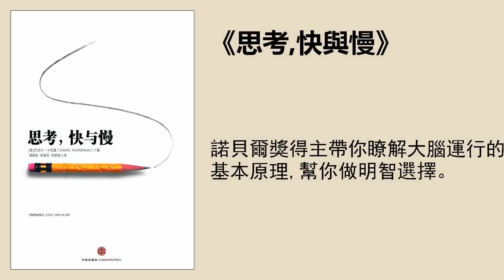成長 |《思考，快與慢》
諾貝爾獎得主帶你瞭解大腦運行的基本原理，幫你做明智選擇。
適聽人羣
想把握人生、做出理智選擇的你
大錘。知名說書人，36氪特邀專欄作者，多家平臺金牌講師，自媒體人。
你將獲得
● 什麼是思考的快與慢？
● 大腦的運行模式引發了哪些直覺缺陷？
● 如何避免這些直覺陷阱做出理性的決策？
書中金句
● 我們生來就能感知周圍的世界，能夠認識事物，可以集中注意力，會規避風險，會害怕蜘蛛，思維時快時慢。
● 這個世界比你想象得要複雜得多，能夠對他們有個清晰的認識，多半要看你大腦的工作方式。
● 系統1編了一個故事，而系統2相信了這個故事，我們每個人都有過這種體驗。
精華筆記
在生活中，我們每個人每天做得最多的事情就是思考、判斷和拿主意了。我們以爲能駕馭自己的思想，但實際上並不是這樣，我們經常做出非理性的決策。
比如一套餐具有五個盤子，都完好無損，另一套有六個盤子，其中一個是壞的，在理性人看來這兩套餐具的價格應該一樣吧，但實際上，人們願意爲後者出的價格遠低於前者，僅僅是因爲那個壞掉的盤子讓人心裏不舒服。
一、什麼是思考的快與慢?
思考的快與慢，其實是指大腦的兩套操作系統，丹尼爾·卡尼曼經過多年的研究發現，我們的大腦並不是單純地服從一套指令，而是同時存在兩套操作系統。他把這兩套系統命名爲系統1和系統2。
系統1快思考：完全處於自主控制狀態，運行起來也不費什麼腦力，促使我們做出非理性決策。只有當我們遇到複雜一點的問題時，我們的系統1才會向系統2求助。
系統2慢思考：學習和深思熟慮等這些費腦力的操作，幫助我們做出理性決策。相比系統1，慢條斯理的系統2更像是一臺十分耗電的發電機，會大量佔據和消耗我們有限的注意力。
案例：消失的大猩猩
二、大腦的運行模式引發了哪些直覺缺陷？
主要有四種：認知放鬆陷阱、自動替換陷阱、錨定陷阱和框架陷阱。
認知放鬆陷阱
如果一個人處在不需要調動系統2的環境裏，更容易達到一個放鬆的狀態，對眼前的事物產生好感和信任。除此之外，當我們遭遇過某種小概率事件後，類似的事情再發生，我們也會認知放鬆，變得不以爲意。
案例：作者認爲好友喬恩是“只要外出就會遇見的人”
自動替換陷阱
系統1非常不擅長解決難題，不僅如此，在遇到難題時，系統1不會馬上把球踢給系統2，而是用另外一個簡單的問題來替代，把這個答案直接當成對那個複雜問題的回答。
自動替換陷阱衍生出刻板印象和光環效應。刻板印象是指用一些典型或者局部來代表整體，好比看到某個人身上有很多紋身，就覺得他肯定學習不怎麼樣。光環效應是說，因爲對某個人的第一印象很好，就推測出對方什麼都好的結論。
錨定陷阱
這是指我們人在做決策時，會受到之前信息的影響。
案例：丹尼爾·卡尼曼實驗、兩家粥鋪。
框架陷阱
系統1不太擅長分辨，只知道“眼見爲實”，所以客觀上相同的問題，如果使用不同描述，就會導致人們做出不同決策判斷。
比如說有這樣兩句話：第一句是“手術後一個月內的存活率爲90%”，第二句是“手術後一個月內的死亡率爲10%”，雖然它們描述的是同一個意思，但前者比後者更讓人覺得安心。
框架陷阱裏包含了一個心理學現象，叫“損失厭惡”，是說人們面對同樣數量的收益和損失時，損失更加令他們難以忍受。所以在框架陷阱裏，描述方式傾向於損失的說法，更容易讓人嫌棄。
案例：兩家加油站的不同支付方式
三、如何避免這些直接陷阱進行理性決策？
儘量避開
著名的投資家查理·芒格有一個觀點，大意是說想要獲得幸福很簡單，只要知道怎樣會讓自己不幸，然後避免就行了，可以努力養成多和別人交流，參考和採納外部意見的決策習慣，而不只是依賴個人的想法。
擁有概率思維
概率思維顧名思義，就是做判斷時以事情發生的真實概率爲決策基礎，而不是憑自己的主觀臆想。想培養自己的概率思維，最好要注意兩點：第一是對罕見事情不要過分關注、偏聽偏信。第二就是不要忽視均值迴歸現象。
把“心理錢包”變成“經濟錢包”
把附帶情感的消費和投資，轉換成冷冰冰的數字後再去做決定，這樣才能迴歸客觀。
四、如何利用大腦原理，豐富人生體驗？
人對於一件事體驗的評價，往往和這件事的峯值時刻和結束時刻帶給我們的感受有關，這個評價還會影響到下一步的決策，作者把這種情況稱之爲“峯終定律”，最好在力所能及的範圍內，要有意識地爲自己創造峯值體驗。
案例：冰手實驗
兩個自我：一個自我叫記憶自我，記憶自我會帶有更多主觀色彩，會放大一個事件中的典型部分，扭曲真相。與記憶自我相對應的是經驗自我，經驗自我記錄着我們每時每刻的感受，但無法把這些感受變成記憶長期存儲，所以我們的行爲決策，總是有賴於記憶自我進行判斷，從記憶自我的視角來思考事情。
當我們意識到某些事情不盡如人意的時候，我們可以啓動經驗自我，客觀地回顧過去發生的點滴美好，讓此刻的自己得到慰藉，也爲後來的自己做出更好的選擇。
策劃編輯 | 胡瀟方
播音 | 雪晴